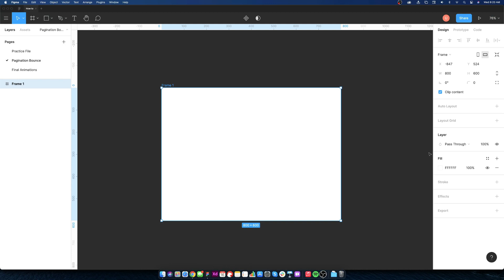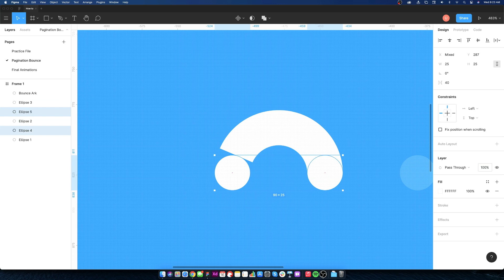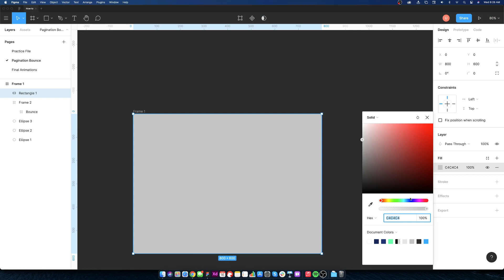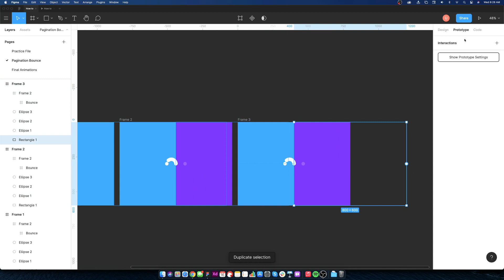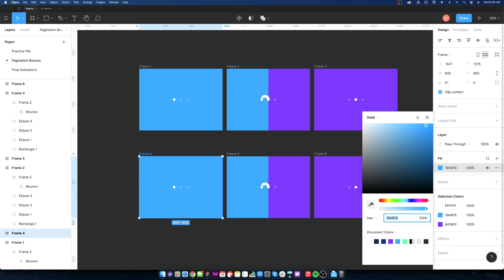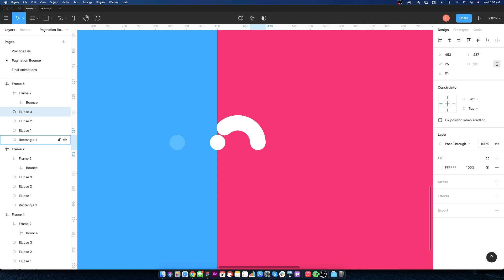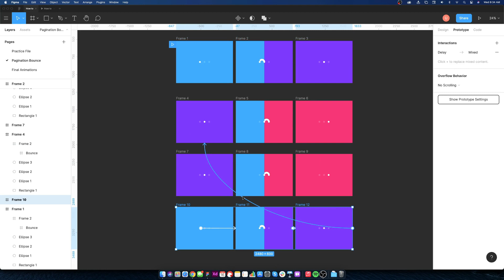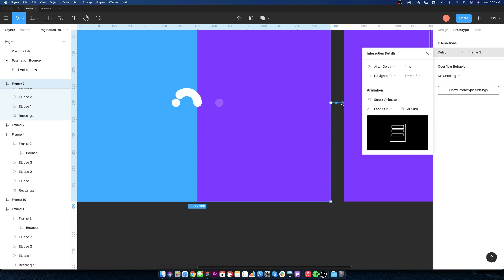Page Indicator Bounce Effect – Figma Animation Tutorial using Smart Animate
Learn to animate Pagination micro-interaction in Figma using Smart Animate (XD's Auto Animate alternative in Figma). Follow this series to learn advanced animations in Figma.

Figma is my personal favorite Design Tool. It's one of the fastest-growing design tools right now. That's why I am creating a complete course on this to help new designers which will cover the Basics and Expert features of Figma.

ABOUT ME

I am Udayraj, and I’ve created this channel to share the things I learned in the last 5 years of my career. On this channel, I’ll share Figma Tutorials, Adobe XD tutorials, Various Prototyping Tools & lots of design tips.

I am a UX Designer with 5+ years of experience. I have worked with Startups as well as Fortune 500 companies in various domains such as - Healthcare, E-commerce, Logistics/Supply Chain, Infotainment, Mobile Gaming & E-Learning.

SOCIAL